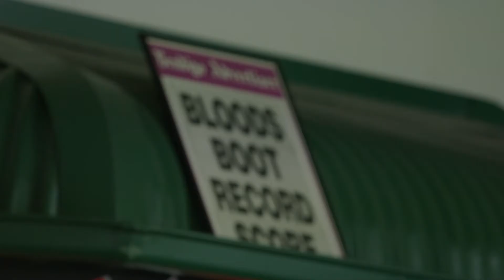Full-On Footy Tour - Bendigo Tuesday 7 March